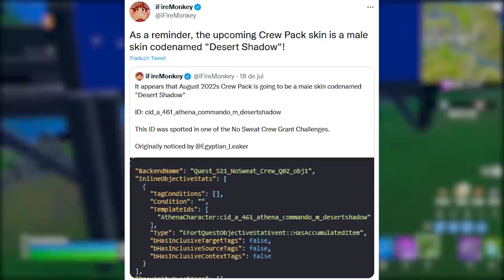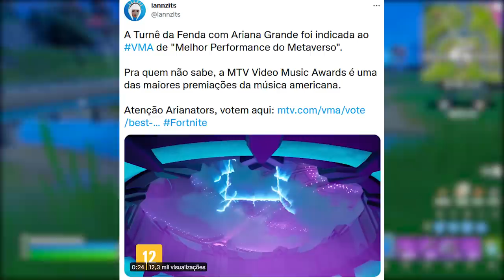FORTNITE - CÓDIGOS JOHN CENA GRÁTIS, VOTAÇÃO EVENTO e CLUBE AGOSTO?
Fala gurizada, nesse vídeo comento sobre John Cena no Fortnite, códigos da skin, skin clube Agosto e mais. Espero que gostem :)

Programa para editar: Adobe Premiere